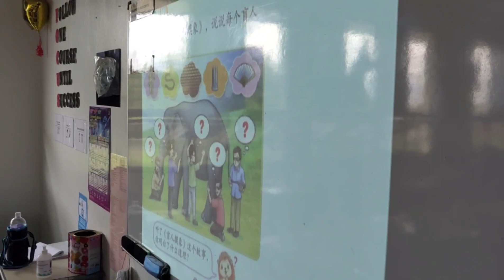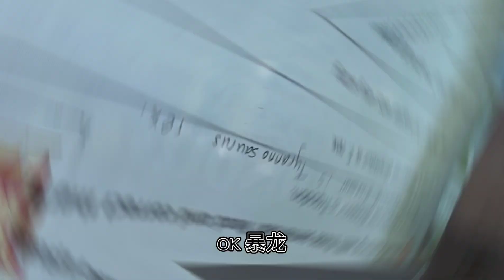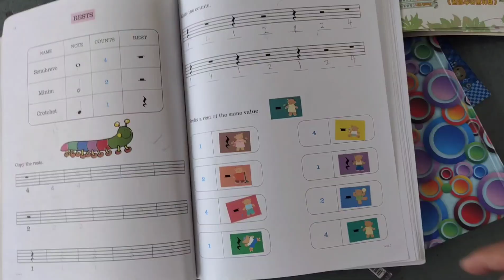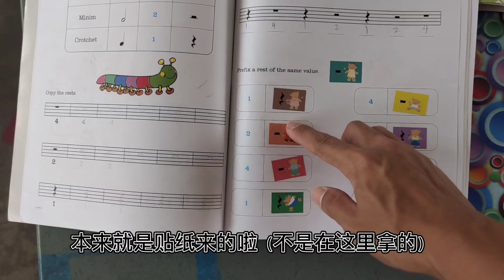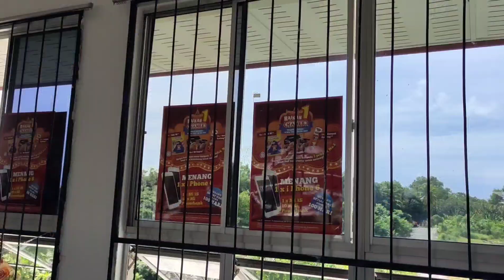老厮的校园Vlog#6